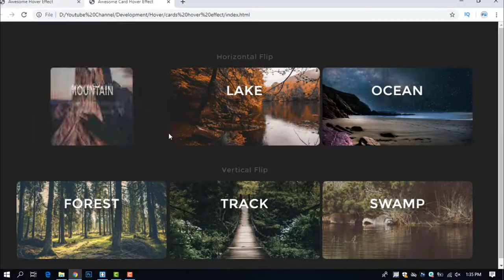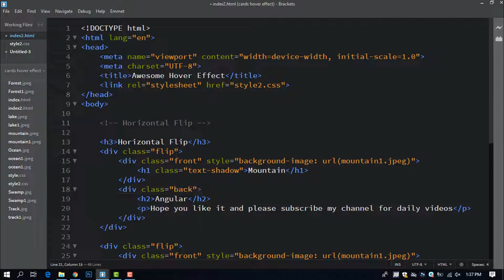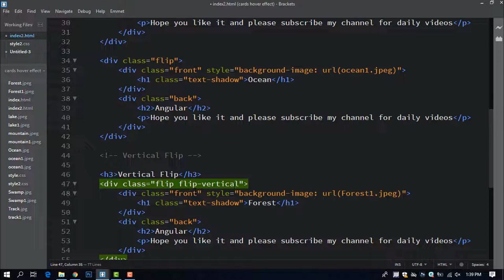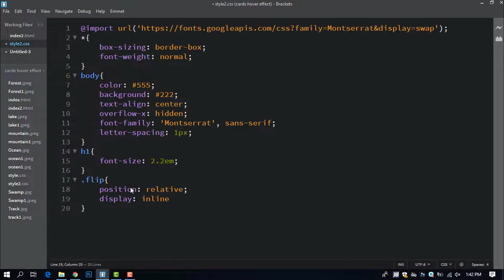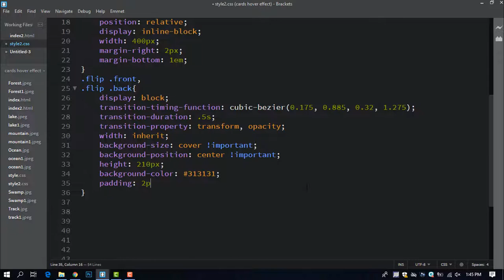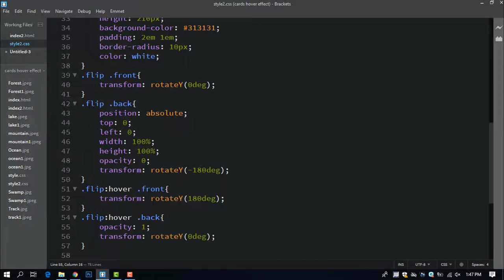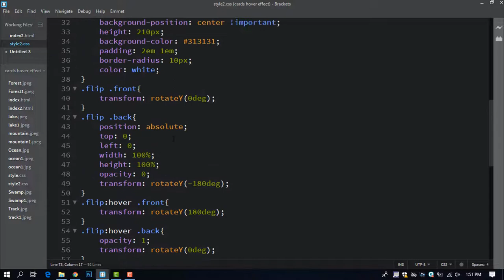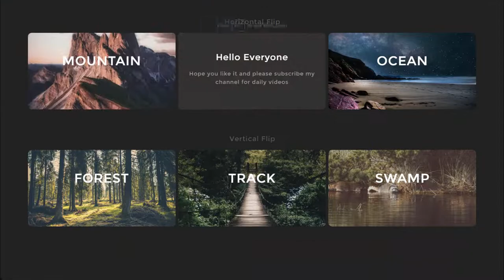How to create an Awesome Card Hover Effect | html & css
CREDIT:
FreeBackgroundMusic